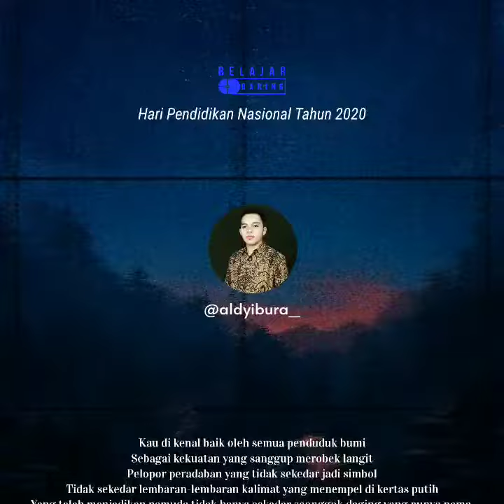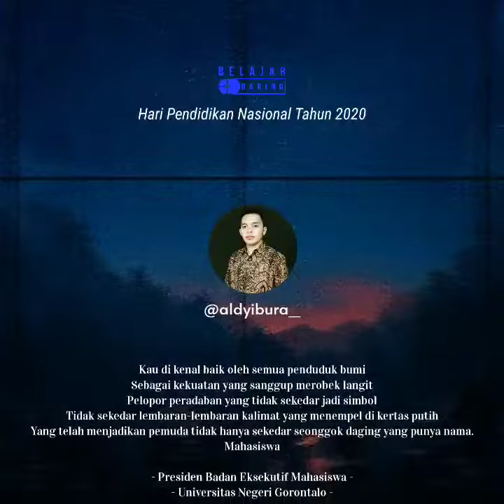PUISI DARI RUMAH | HARDIKNAS 2020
"Ing Ngarsa Sung Taladha, Ing Madya Mangun Karsa, Tut Wuri Handayani"
"Di Depan Memberi Contoh, Ditengah Memberi Semangat, Di Belakang Memberikan Daya Kekuatan".

Selamat memperingati Hari Pendidikan Nasional, 2 Mei 2020.
Jadikan setiap tempat sebagai sekolah dan jadikan setiap orang sebagai guru (Ki Hajar Dewantara)
Terima kasih kepada :
sebagai Ketua Forum Genre Gorontalo

sebagai Penulis Buku Ruang Mimpi

sebagai Presiden Badan Eksekutif Mahasiswa Universitas Negeri Gorontalo

sebagai Relawan COVID-19 Nasional Kementerian Pendidikan dan Kebudayaan Republik Indonesia

sebagai Ketua Ikatan Pemuda Sulawesi Selatan